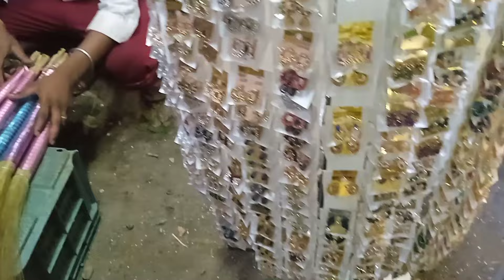Taloja phase-1 monday market